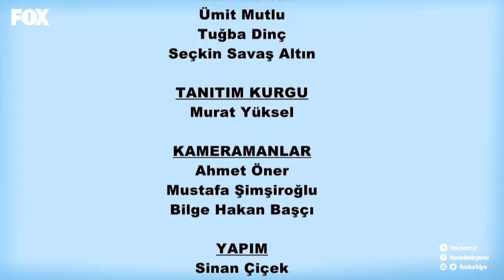Temizlik Benim İşim 147. Bölüm